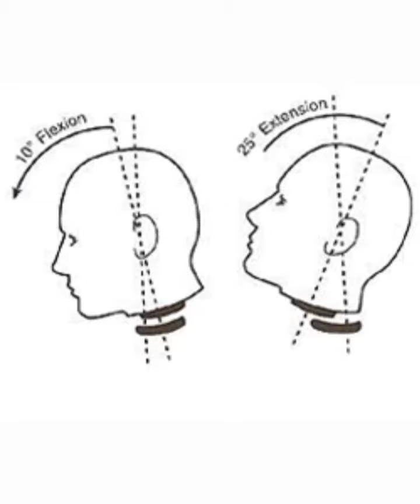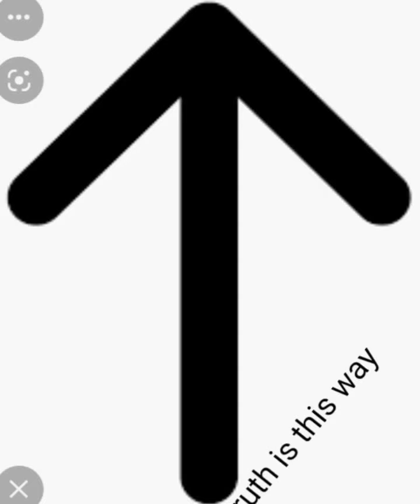The only thing I know for real but every lyric is a Google image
I worked very hard on this so please give me a like/sub

also I know when he says to find the truth in front of me it looks like it says "Ruth this way" but it's cos the "t" got cut off